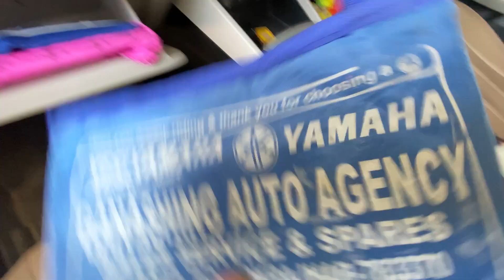Dwnwini Video Kw Full nai dwi😆